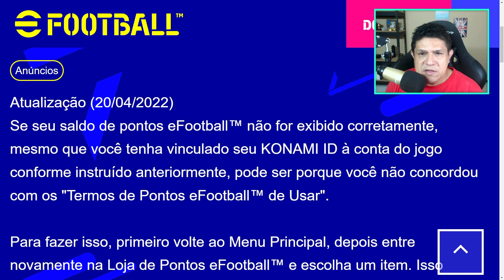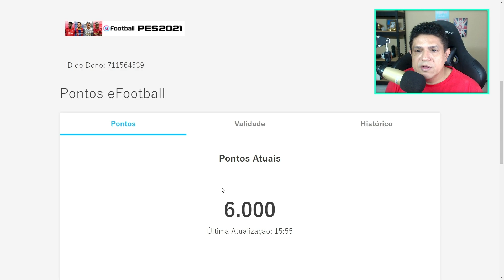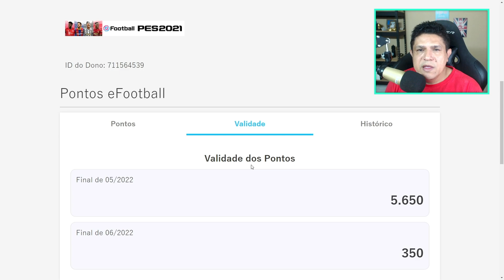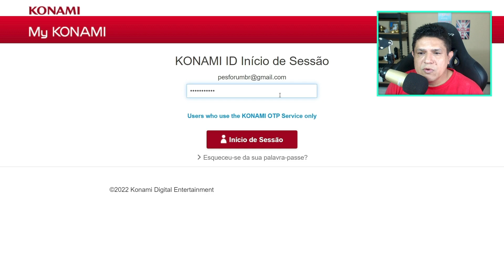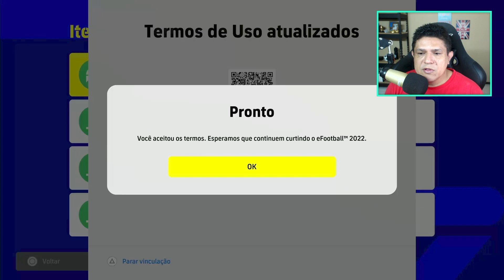COMO RESGATAR E MONITORAR A VALIDADE DOS SEUS EFOOTBALL POINT ACUMULADOS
Quem jogou PES 2020 e ou PES 2021, pode ser que tenha em sua conta Konami, alguns eFootball Point, que podem ser resgatados na sua atual conta do Efootball.
No vídeo, falamos como fazer esse resgate, e mostramos como você pode monitorar a validade desses bônus.